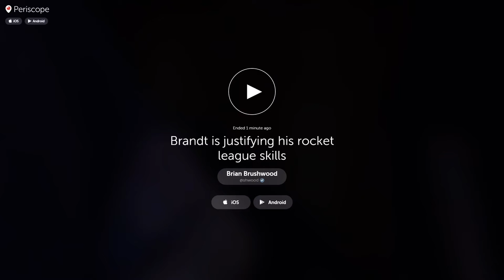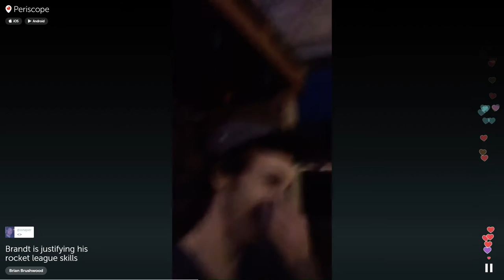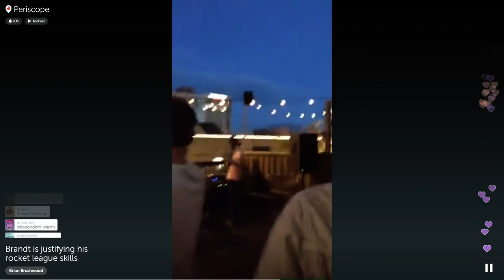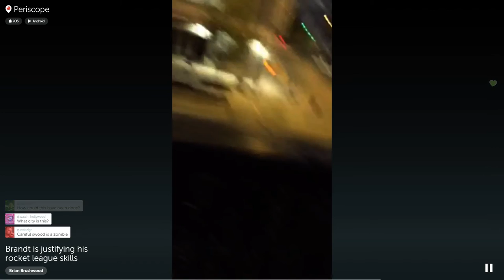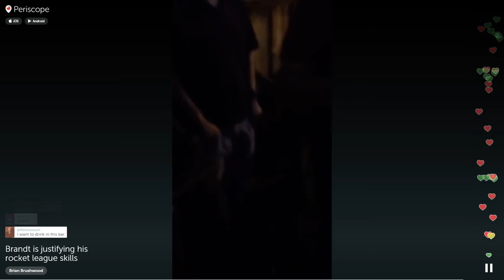Periscope: Post-Scam School Talkin'